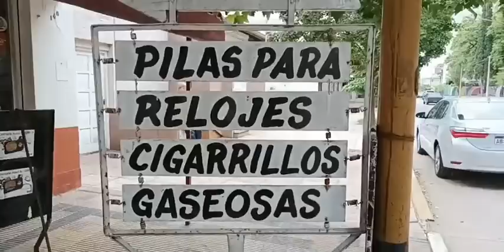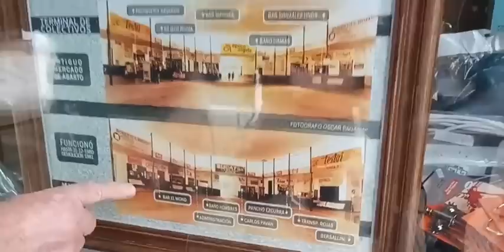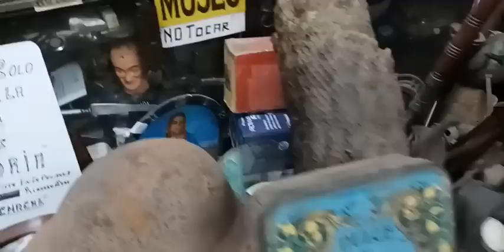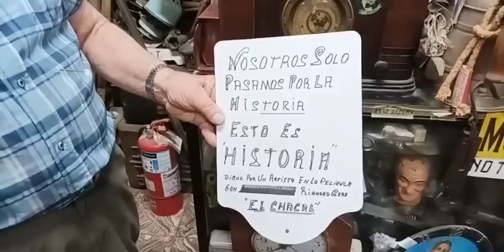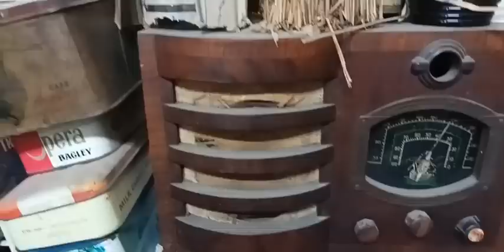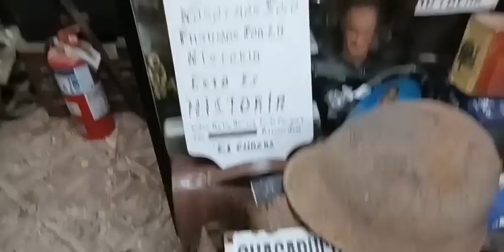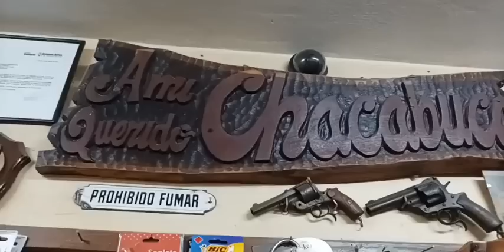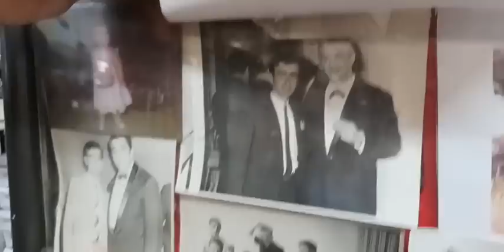Visitamos y recorrimos el museo del “Kiosco Rozza”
A cargo de su dueño, “Baito” Rozza, quien lo puso en marcha hace ya 38 años.